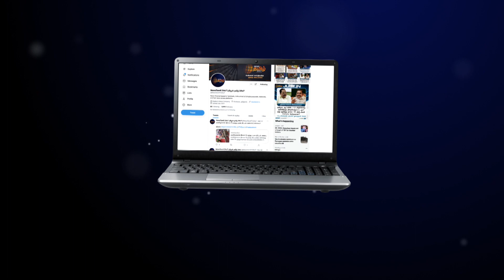ஓபிஎஸ்ஸை ஆதரிக்கும் திமுக ? | OPS | AIADMK | DMK | MK STALIN | O PANNEERSELVAM | EPS